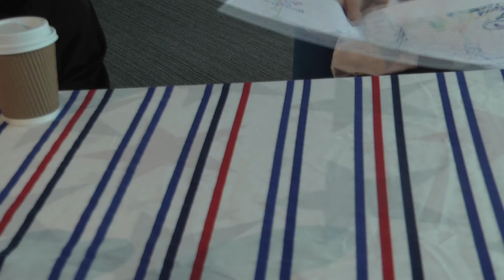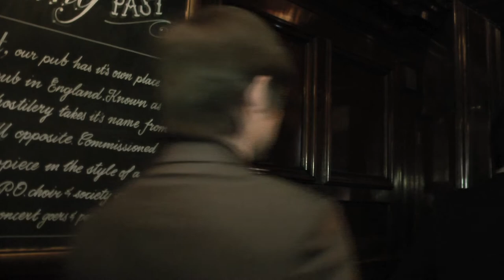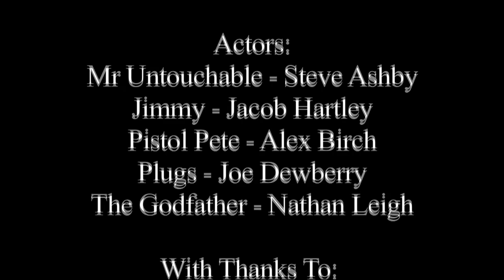The Nickname - [Short Film] Edge Hill University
This is a short film Directed by Luke Haughton, with the production team of Dion Russell, Andy Slatter, John Cullen, Ethan Gonzalez & Kyle Smally for an Edge Hill University (Ormskirk, UK) project.